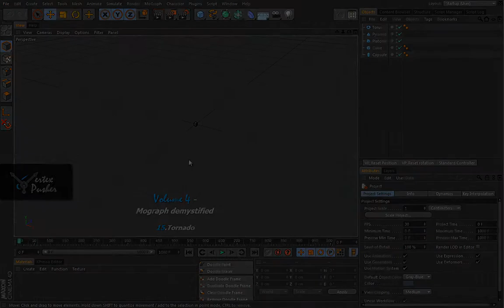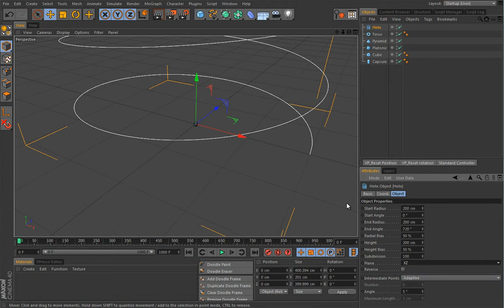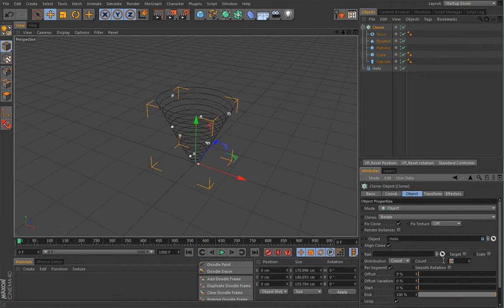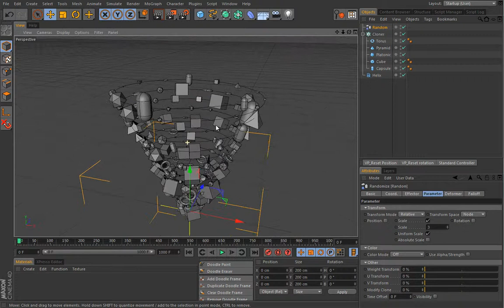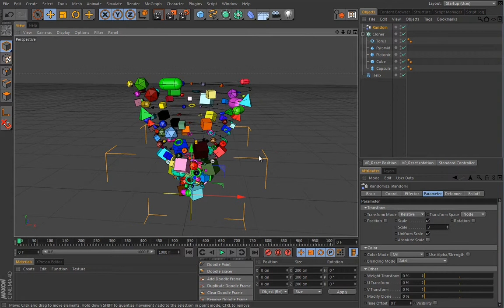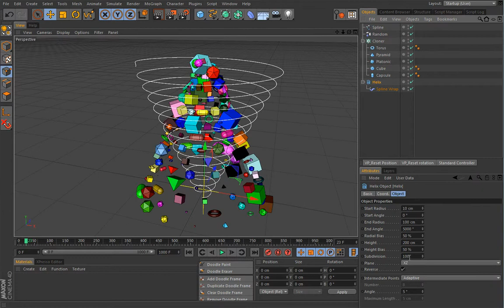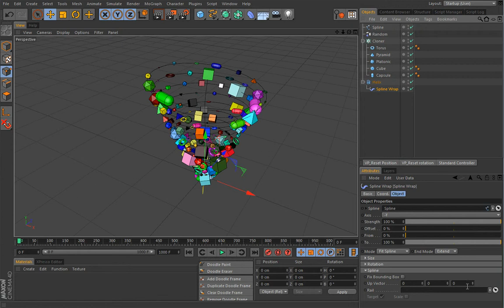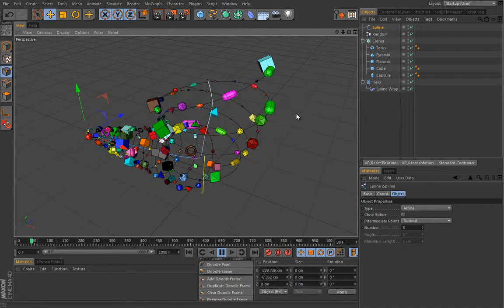Cinema 4D Mograph模組特效製作教學 - Tornado